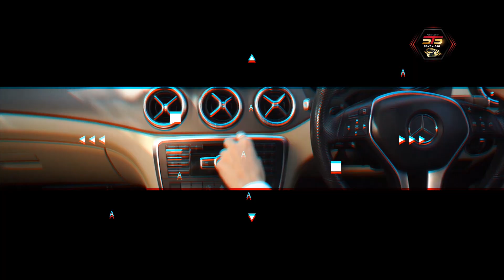Tundra Limousine | Sports cars | STS Rent a car and Limousine service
Tundra Limousine | Unique cars | STS Rent a car and Limousine service | Audi A4 Convertible | Limousine | Rent a car in Karachi
STS Rent a car is the biggest car rental agency in Karachi and providing a different and Unique cars around all the Pakistan
Live smartly and travel smart